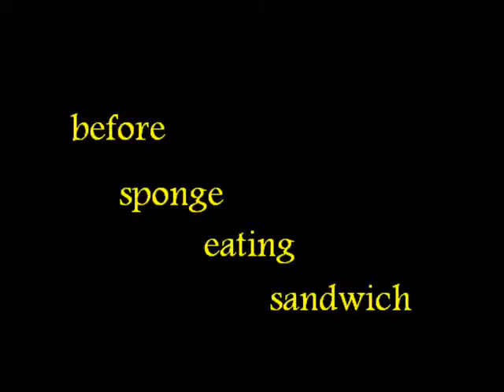evil spongebob (REUPLOAD)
I already reuploaded this a while back but I just realized it was slightly cropped so I'm reuploading it again.

Original uploader: Amr hosny
Uploaded in July 2009 (if I recall correctly. The Wayback Machine hasn't archived the video's page.)